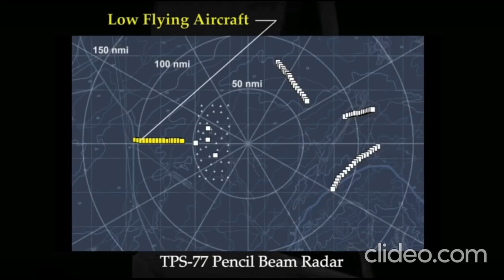Albanian army installed TPS77 radar covering an area of 470km radius